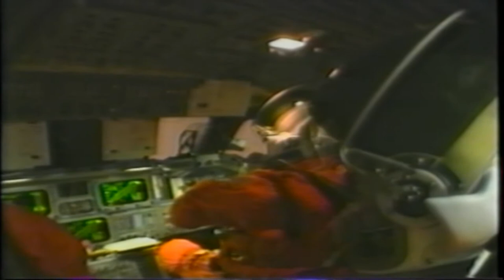The Space Shuttle (1994)- Part 3/10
"Soar into space with those who stay behind."

Written and directed by Scott Hicks, this 1994 Discovery Channel documentary centers on the preparations and launch of STS-59 (Endeavour) by focusing on the engineers, technicians, and directors who make spaceflight possible.  Candid and emotional interviews show the history of NASA and the American Space Program in an unusually human light, describing what it really takes to launch a Shuttle.

Part 3 contains:

Orbiter Processing Facility (Continued from Part 2, 00:00-00:42)
Zero G. (00:42-04:53)
Suit Techs (04:53-08:07)
Space Exploration (08:07-10:00, continued in Part 4)

Links:

- Introductory Credits, Landing of STS-62, Kennedy Space Center, Johnson Space Center I

- Johnson Space Center II, Orbiter Processing Facility I

- Space Exploration II, Engines and Aft, Shuttle Training Aircraft

- Thermal Protection, Vehicle Assembly Building, Apollo I

- Apollo II, Roll Out to the Pad, Ice Team, The Launch Experience I

- The Launch Experience II, Challenger I

- Challenger II, Countdown to STS-59 I

- Countdown to STS-59 II

- Ending Credits